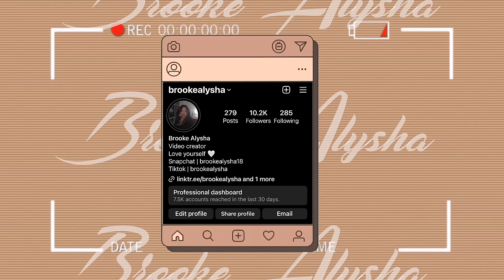PLAYING EPISODE | TESTING LIMITS!?